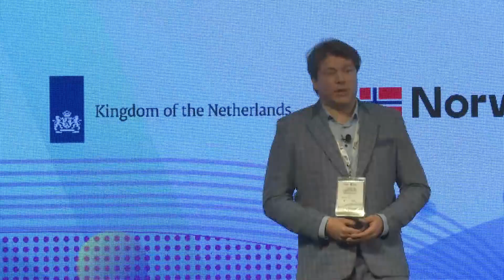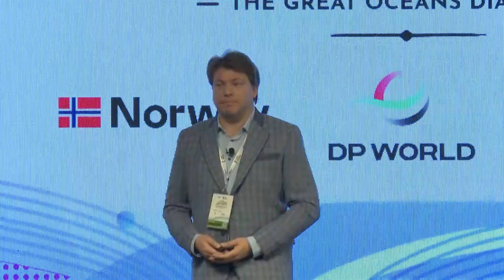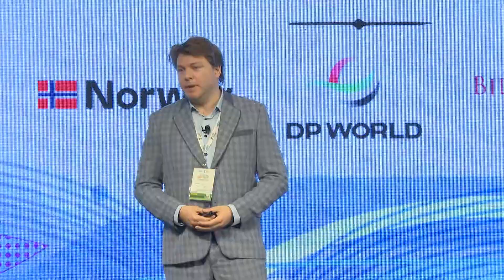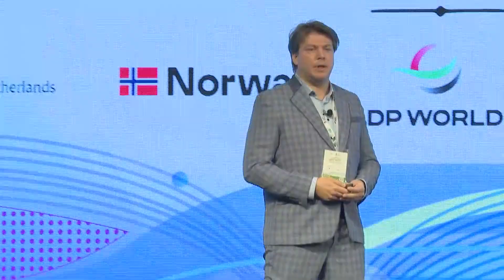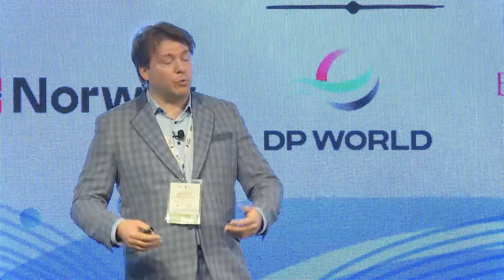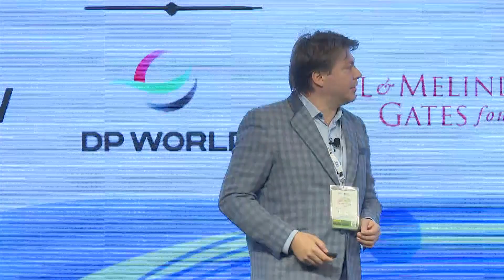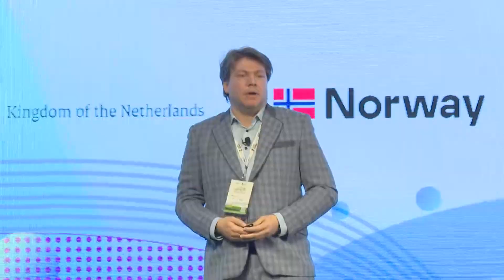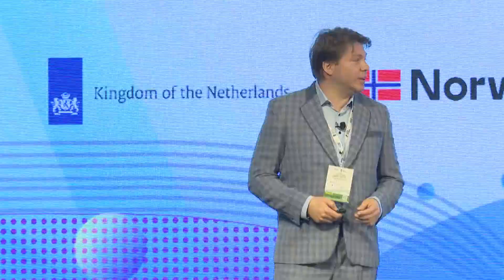Polar Regions to Tropics: How Climate Change Impacts Us All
Sagarmanthan2024, renowned environmental photographer Christian Clauwers highlights the profound effects of climatechange, from the polar regions to tropical nations like Indonesia and the Philippines. Through his lens, Clauwers builds bridges between scientists, governments, and industries, emphasizing the urgent need for global collaboration to address shifting weather patterns that are impacting both ecosystems and human livelihoods.

Clauwers underscores the vital role of indigenousknowledge in tackling the climate crisis. Drawing wisdom from indigenous communities worldwide, he shares how their deep connection to nature offers sustainable solutions. By recognizing the interdependence between humanity and the environment, Clauwers inspires a collective approach to creating a resilient and harmonious future.

Note: Due to copyright restrictions, we are unable to display the presenter's PowerPoint slides.

Speaker: Christian Clauwers, Ocean & Polar Explorer, Environmental Reporter, Documentary Photographer, Belgium